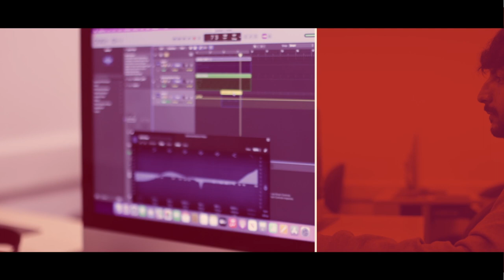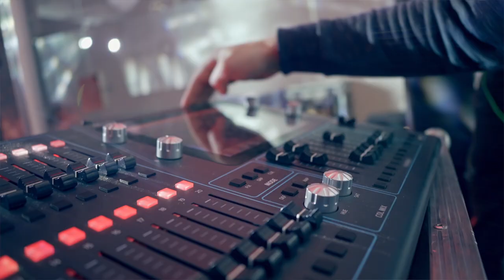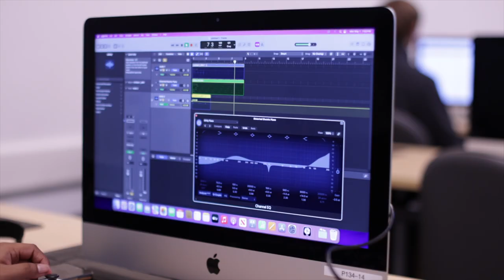Commercial Music - CTE at LBCC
The Commercial Music program at Long Beach City College provides students with hands-on experience for careers in music production, sound engineering, entertainment management, recording, promotional and commercial videos, and reality programming, or any other form of music production you can imagine.